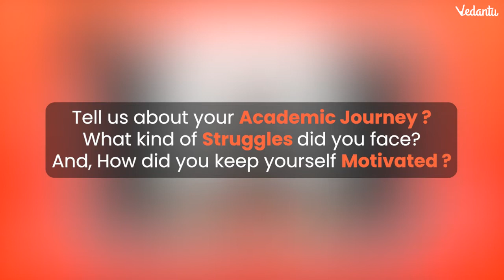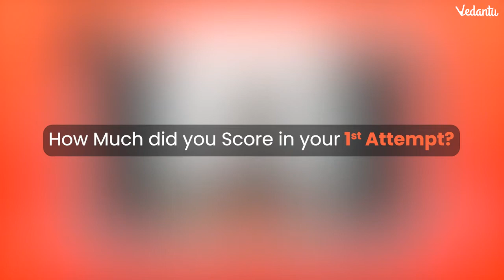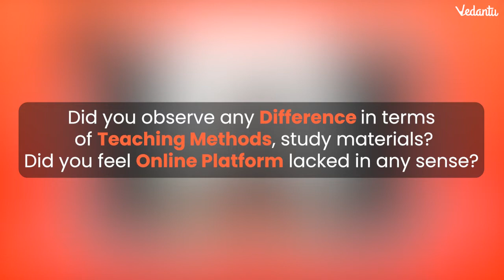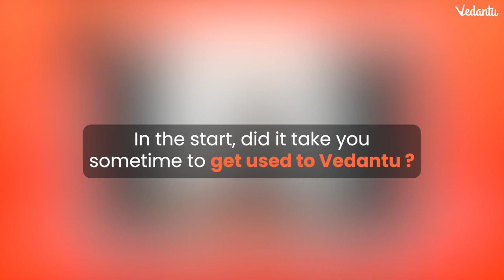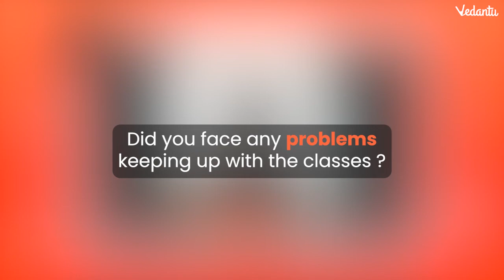JEE Mains 2022 Result | Success Story of Mohammad Qasim Sarwar | JEE Mains - 99.25%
In this video, let's hear from Mohammad Qasim Sarwar. OurJEE Mains 2022 Topper with an amazing 99.25%. Hear this amazingly informative & motivating story of Mohammad Qasim Sarwar.

00:00:25 - Tell us about your academic l? What kind of Struggles did you face? And, How did you keep yourself motivated?
00:03:54 - How Much did you Score in your 1st Attempt?
00:04:18 - Did you take any coaching anywhere in your 12th?
00:04:30 - How was your experience with Vedantu? Especially, in comparison to your previous offline experiences?
00:06:20 - Did you observe any difference in terms of teaching methods, study materials? Did you feel Online platform lacked in any sense?
00:07:00 - Any instance(s) which were your high & low points while studying with Vedantu?
 00:07:58 - What did you like most about Vedantu?
00:09:17 - Your Message to a 10th Moving to 11th Student?
00:09:50 - How did you manage to stay away from social Media while studying Online?
00:11:02 - What motivated you to choose Vedantu over all other Online Education Platforms?
00:12:00 - Your message for aspirants from Varanasi (Benaras)?
00:12:48 - In the start, did it take you sometime to get used to Vedantu ?
00:13:51 - Did you take notes during classes?
00:14:57 - Did you face any problems keeping up with the classes?
00:15:48 - Tell us about your family?
00:16:40 - Vedantu wishes you all the best for all your future endeavors.